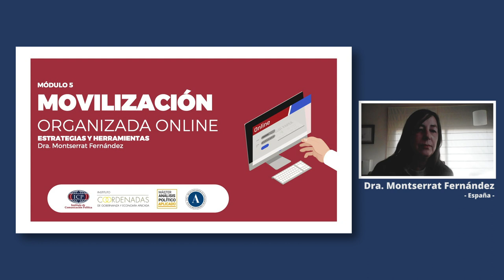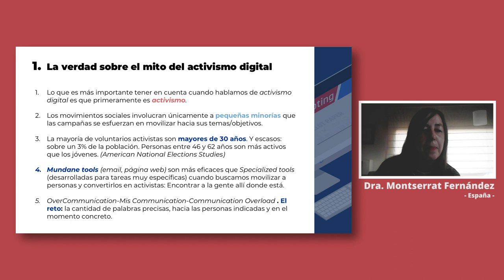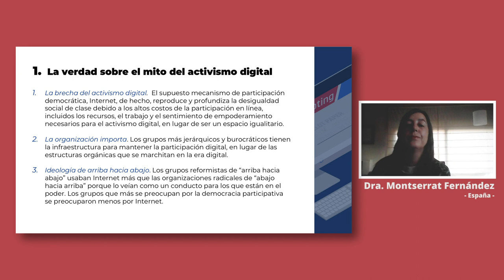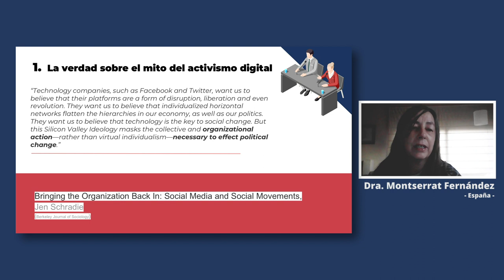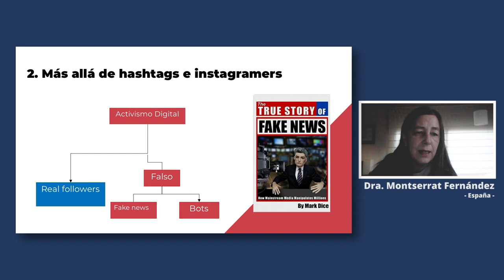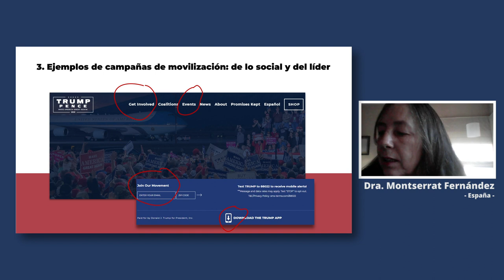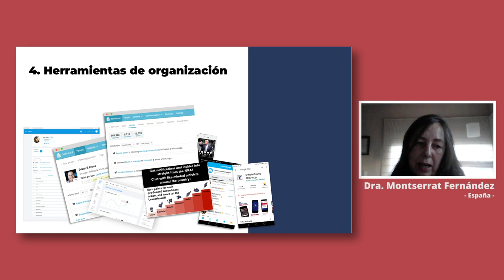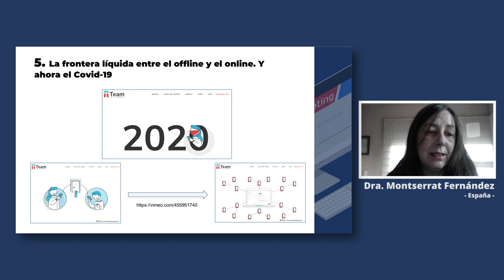Diseño y Planificación de la Comunicación Política en las Campañas Electorales II - Módulo 05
MOOC - Diseño y Planificación de la Comunicación Política en las Campañas Electorales II: PLANIFICACIÓN Y GESTIÓN DE CAMPAÑAS POLÍTICAS Y ELECTORALES

 Montserrat Fernández